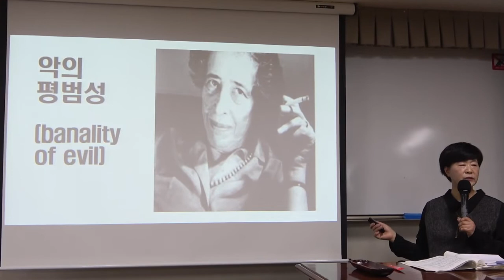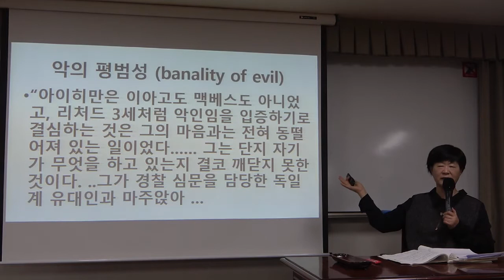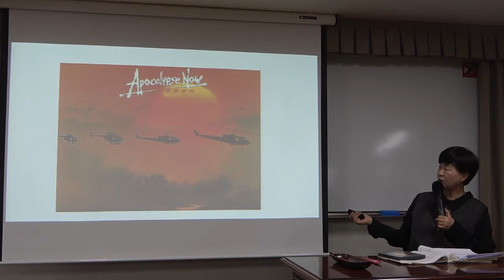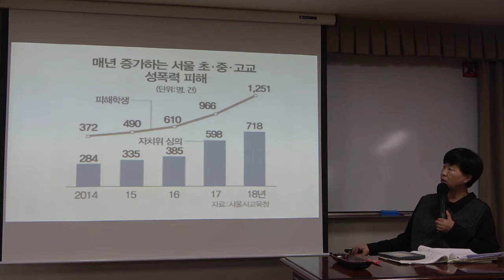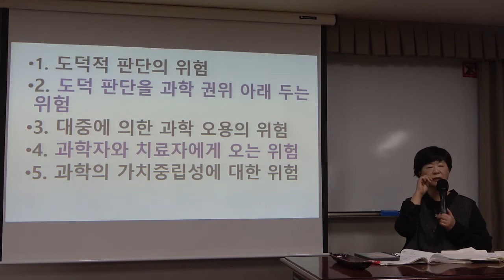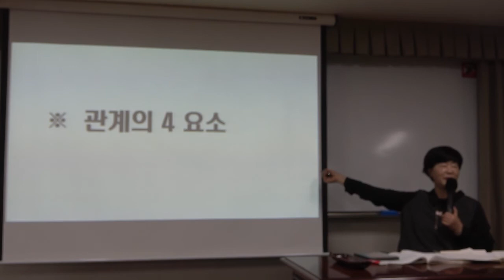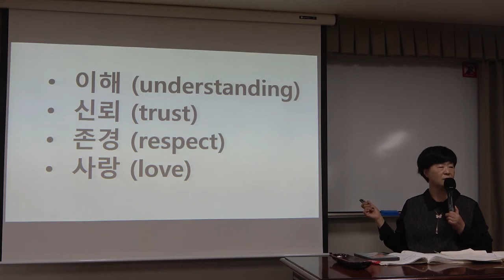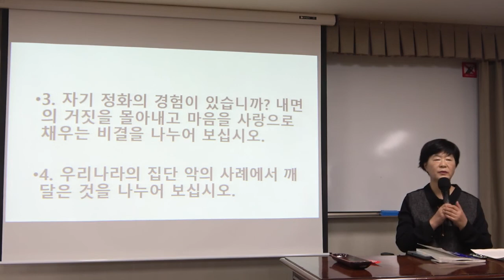21-2(제9회)_스캇 펙의 악의 심리학_5강(2)_집단 악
* 강좌 소개 : 우리는 모두 행복하기를 원한다. 이 바람은 인격의 성숙, 영적 성장이 동반되어야 가능하다. 생명의 풍성함을 도모하는 것이 선이라면 그 반대는 악인데, 이 생명의 풍성함을 가져오는 적극적 조건들 못지않게, 그것을 이루지 못하도록 방해하는 조건, 즉 우리의 내면에 병든 자아의 형태로 존재하는 악을 이해하고, 제거하는 일은 그래서 대단히 중요할 수밖에 없다.     『거짓의 사람들』의 저자 스캇 펙은 인간 개인 안에 있는 악의 현상은 과학적 연구의 대상이 될 수 있고, 또 되어야 한다는 신념 아래 인간의 영적 성장을 방해하는 악, 평범하고 일상적인 사람들 안에 있는 악을 어떻게 다뤄야 하는지를 풍부한 사례와 함께 보여주고 있다. 악을 인간 정신, 혹은 영혼의 질병의 하나로 이해하는 저자의 안내를 따라가다 보면, 주변에서 흔히 발견되는 일상에서 평범한 사람들 안에 자리잡고 자신과 타인의 생명을 파괴하는 악의 모습을 직시하게 되며, 그것이 또한 우리 자신의 내면의 모습임을 발견하게 된다.

5강 : 집단 악

1. 집단의 이름으로 악을 자행하는 사람들
– 바커 기동 타격대의 밀라이 학살 사례
– 집단 나르시시즘
– 집단 악의 책임소재
– 집단 악의 예방
2. 악의 심리학, 그 위험과 희망
– 도덕적 판단의 위험성
– 과학의 권위에 도덕 판단을 맡기는 위험성
– 과학의 가치 중립성 훼손의 위험성
– 사랑이라는 방법론

* 부교재 : 『예수살렘의 아이히만』, 한나 아렌트 지음, 한길사(2006)
『증오의 세기』, 니얼 퍼거슨 지음, 민음사(2010)
『루시퍼 이펙트』, 필립 짐바르도 지음, 웅진지식하우스(2007)